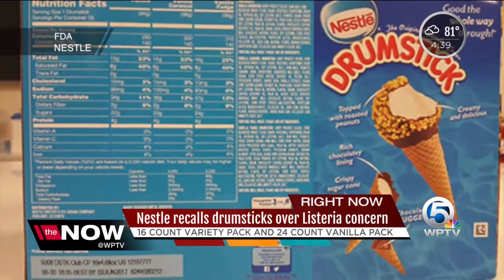Nestle recalls drumsticks over listeria concern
16 count variety pack and 24 count vanilla pack